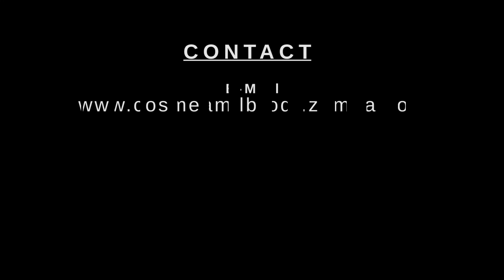Showreel Nr.1 mit Cosmea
Cosmea's Showreel 2014